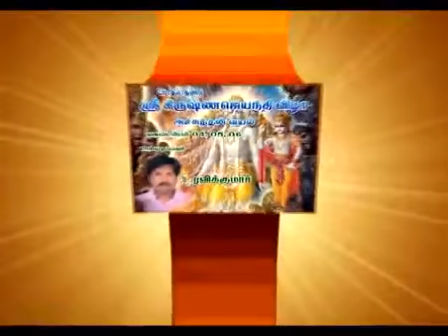Achunthanvayal Ramanathapuram krishna jayanthi அச்சுந்த(ன்)வயல்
அச்சுந்த(ன்)வயல் கிருஷ்ண ஜெயந்தி விழா